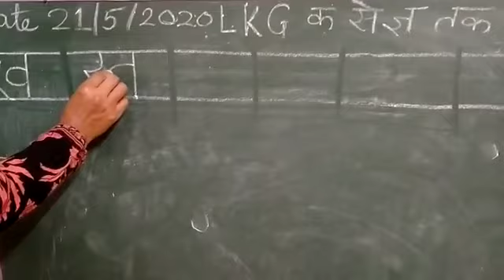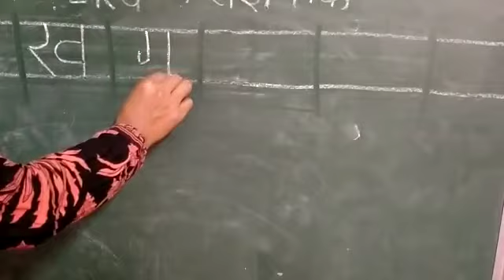Online classes for class LKG